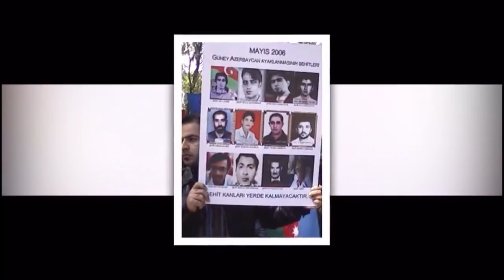'İranda Parlament seçkiləri sonrası Güney Azərbaycanda etirazlar başlayıb' Soydaş -97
Aparıcı-müəllif: Rüfət Muradlı
Qonaq: Babək Muğanlı